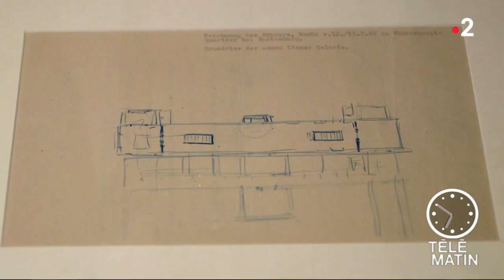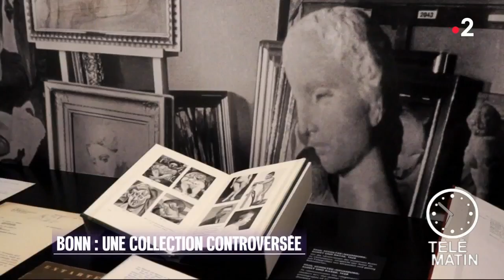Europe - La Collection Gurlitt, état des lieux.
Les spoliations d’œuvres d’art sous le IIIème reich et leurs suites.